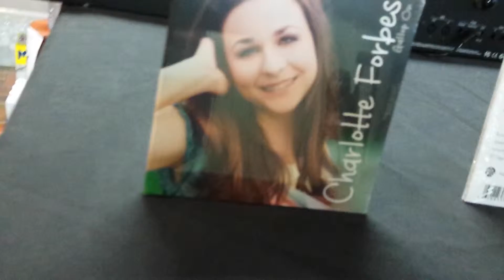CHARLOTTE FORBES never leave LIVE @ Music MadHouse Records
Recorded LIVE at acoustic gathering @ Music MadHouse Records on October 18, 2015.
Video Credit: Music MadHouse Records